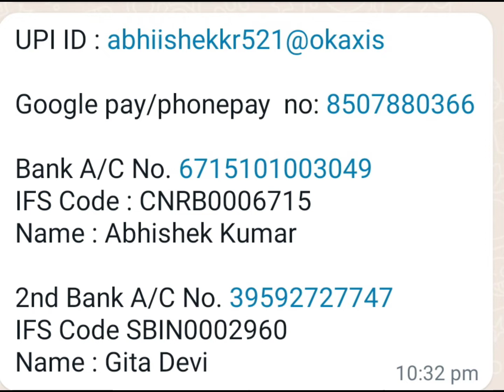HELP.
medical Help
PGI CHANDIGARH
KASBA
PURNIA
BIHAR
KIDNEY TRANSPLANT
DIALYSIS
KIDS